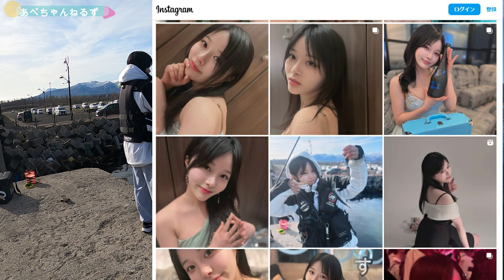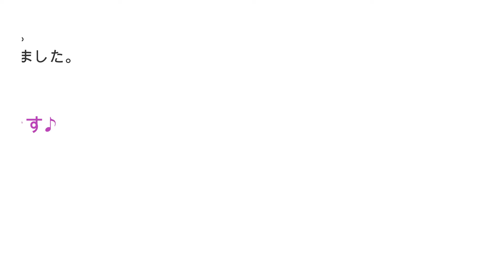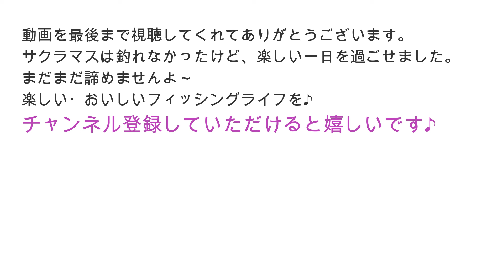【釣り】北海道サクラマス・釣りガール爆誕・りみちゃんです❤：2024年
【釣り】釣りガール爆誕・北海道サクラマス・りみちゃんです❤：2024年

朝マヅメからサクラマス・アメマス狙いです。
あべちゃんねるず公認&推しの釣りガール爆誕！？
釣りが好きな、『りみちゃん』です。

〇BARCELONA Leicester（レスター）　すすきのニュークラ
　札幌市中央区南4条西3丁目1番地　N-PLACEビル２Ｆ

●魚料理動画